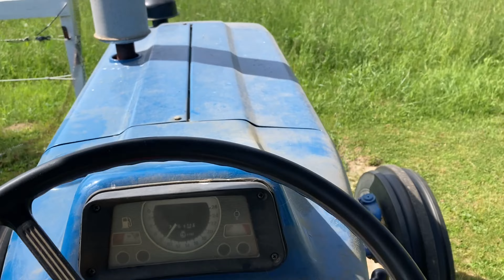Making the nicest first cut hay I’ve ever made (with drama!)